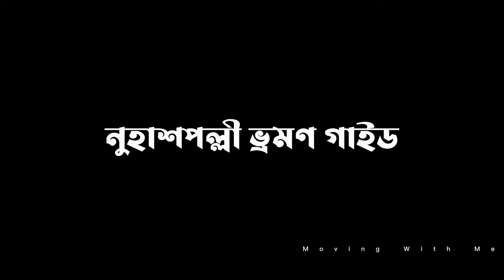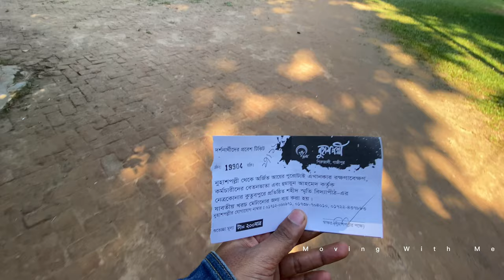Nuhash Polli | নুহাশপল্লী গাজীপুর | হুমায়ূন আহমেদ | Humayun Ahmed | Gazipur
Bangladeshi fiction writer Humayun Ahmed established Nuhash Polli  as a personal initiative. The late Humayun Ahmed Nuhash Palli was built in a village called Piruzali in Hotapara Bazar, 20 km from the crossroads of Gazipur district. Along with various structures and numerous fruits, forest trees, he made a garden of medicinal plants. Humayun Ahmed has tried to make Nuhash Palli, named after his son, his own dream world. So he repeatedly ran into the "Nandan Kanan" of 250 species of green trees he had created. [2] Although his residence is in Dhanmondi , Dhaka , he used to come to Nuhash Palli whenever he got a chance to spend time. Sometimes he came with his family, sometimes he came with his friends to hang out all night. Every year on 1st Baisakh Boishakhi fair was organized in Nuhash Palli . Humayun Ahmed has developed Suiting Spot, Dighi and three lovely bungalows in Nuhash Palli. In one he lived and in the other two he developed his artistic thought. He gave the name 'Bhoot Vilas' to the bungalows built facing Dighi at Shanbandhano Ghat. Behind the garden, which is made with rare medicinal plants, are sculptures of mermaids and demons. There are also lotus ponds and large swimming pools designed in organic style.

বাংলাদেশী কথাসাহিত্যিক হুমায়ুন আহমেদ ব্যক্তিগত উদ্যোগে নুহাশ পল্লী প্রতিষ্ঠা করেন। গাজীপুর জেলার চৌরাস্তা থেকে ২০ কিলোমিটার দূরে এক হোতাপাড়া বাজারের পিরুজালী নামক গ্রামে প্রয়াত হুমায়ূন আহমেদ নুহাশ পল্লী গড়ে তোলেন। সেখানকার নানা স্থাপনা আর অসংখ্য ফলজ, বনজ গাছের পাশাপাশি তিনি ঔষধি গাছের বাগান বানিয়েছেন। ছেলের নামে রাখা নুহাশ পল্লীকে হুমায়ূন আহমেদ মনের মতো করে নিজস্ব স্বপ্নজগত করে তোলার প্রয়াস রেখেছেন। তাই নিজের তৈরি করা আড়াই'শত প্রজাতির সবুজ গাছের উক্ত "নন্দন কাননে" তিনি বারবার ছুটে গেছেন।[২] ঢাকার ধানমন্ডিতে তার বাসস্থান হলেও তিনি সুযোগ পেলেই নুহাশ পল্লীতে চলে আসতেন সময় কাটাতে। কখনো আসতেন সপরিবারে, কখনো আসতেন বন্ধু-বান্ধবদের নিয়ে রাতভর আড্ডা দিতে। প্রতি বছর ১লা বৈশাখে নুহাশ পল্লীতে বৈশাখী মেলার আয়োজন করা হতো। নুহাশ পল্লীতে হুমায়ূন আহমেদ স্যুটিং স্পট, দিঘি আর তিনটি সুদৃশ্য বাংলো গড়ে তুলেছেন। একটিতে তিনি থাকতেন আর বাকি দুটিতে তিনি তার শৈল্পিক চিন্তাধারার বিকাশ ঘটিয়েছিলেন। শানবাঁধানো ঘাটের দিঘির দিকে মুখ করে বানানো বাংলোকে তিনি ‘ভূত বিলাস’ নাম দিয়েছিলেন। দুর্লভ সব ঔষধি গাছ নিয়ে যে বাগান তৈরি করা হয়েছে তার পেছনেই রূপকথার মৎস্যকন্যা আর রাক্ষসের ভাস্কর্য রয়েছে। আরো রয়েছে পদ্মপুকুর ও অর্গানিক শৈলীতে নকশা করা এবড়োথেবড়ো সুইমিং পুল।